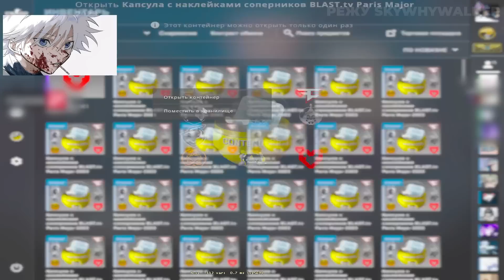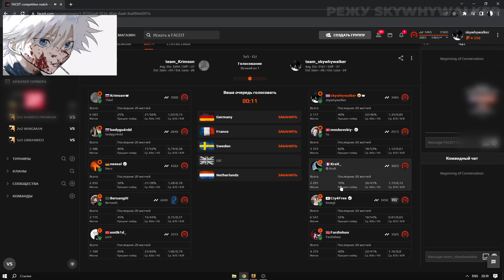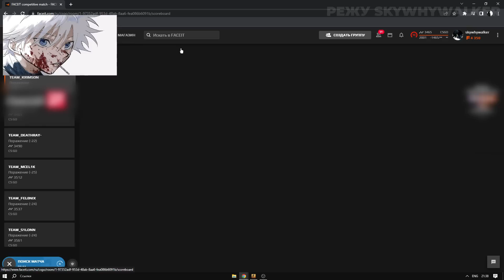SKYWHYWALKER ПОПАЛСЯ ПРОТИВ ТОП 1 ГУЛЯ НА ФЕЙСИТЕ | СКАЙ СНОВА ПОЙМАЛ ЖЕСТКИЙ ЛУЗСТРИК